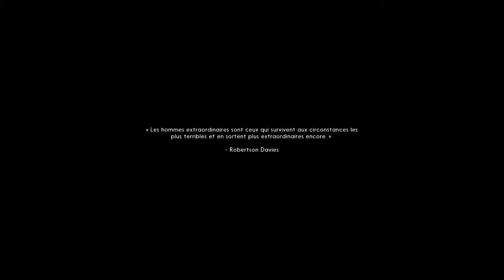The Long Dark 1x01 | Livré à soi-même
Hello!
Je vous propose aujourd'hui le premier épisode de la première saison (parce que oui, il y en aura plusieurs !) d'un let's play sur The Long Dark.
Dans ce premier (long) épisode, je vous explique les principes du jeu et son gameplay et on s'approprie notre belle maison avant de faire un rapide tour dehors).

The Long Dark est un jeu indépendant développé par Hinterland Games, un studio basé au Canada, pas loin de Vancouver.
Il est sorti en early access sur Steam le 22 septembre 2014 et va bientôt quitter sa phase alpha, mais il a déjà beaucoup évolué (environ 1-3 updates par mois) et les développeurs sont très réactifs.
Vous le trouverez sur Steam pour 20€ hors promotions.

(Vous ne payez pas plus cher et vous me soutenez financièrement en utilisant mon lien)